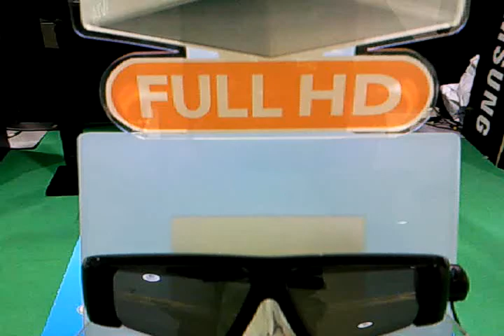Samsung 3D LED TV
This is a Samsung LED 3D HDTV playing 3D movie from a blu-ray disc.